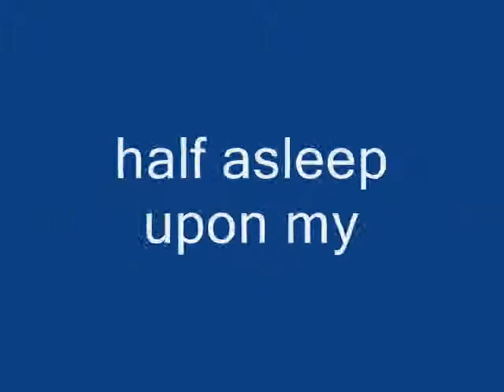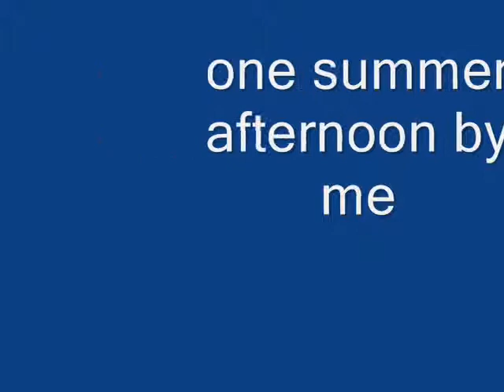eric the half a bee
a second one
i really should make a playlist of these...